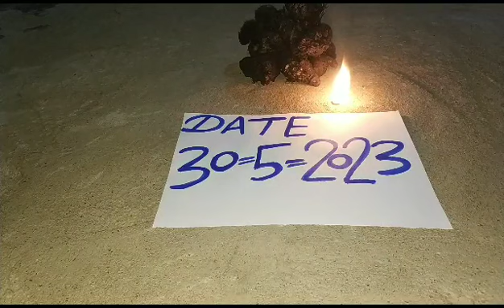BT for sale -Call:7401324096.